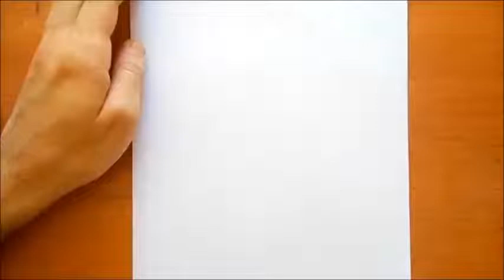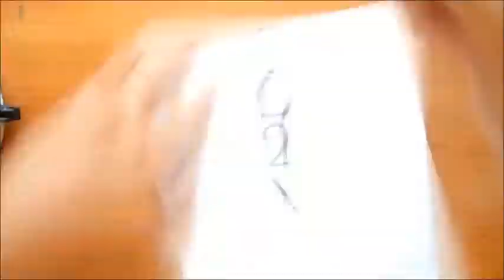ONE PIECE DRAWING: 3D2Y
hello everybody, new drawing One Piece 3D2Y
LUFFY,NAMI,USOPP,ZORO,SANJI.CHOPPER,FRANKY.ROBIN,BROOK They will meet  the Sabaody Archipelago